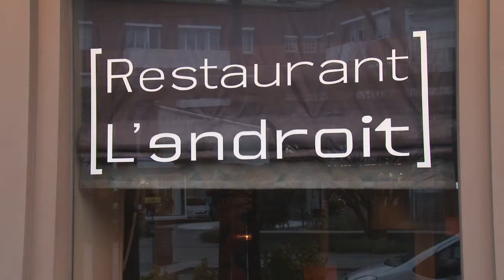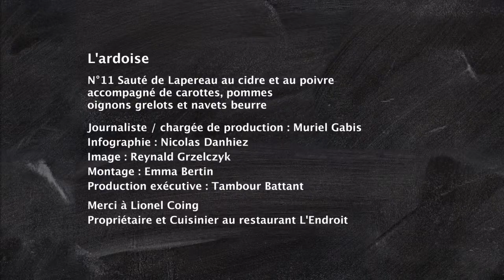Lapereau au cidre et au pommes de l'Avesnois